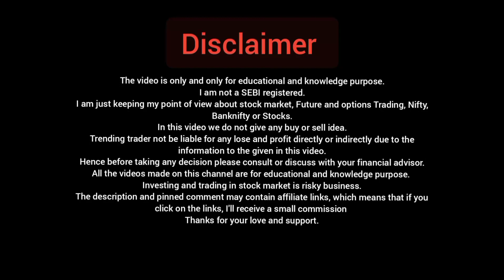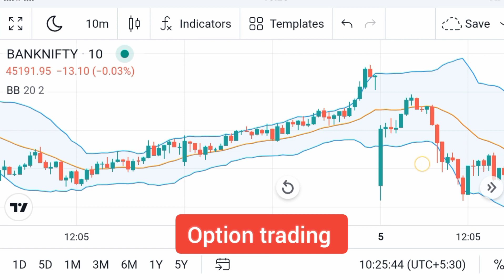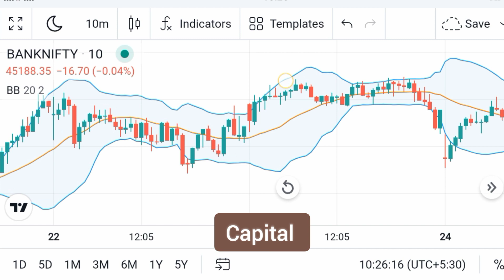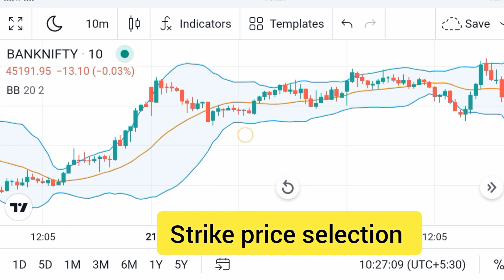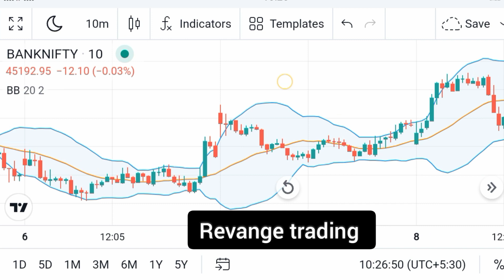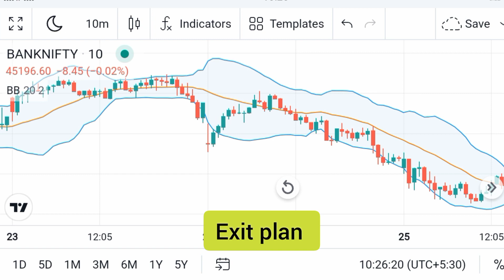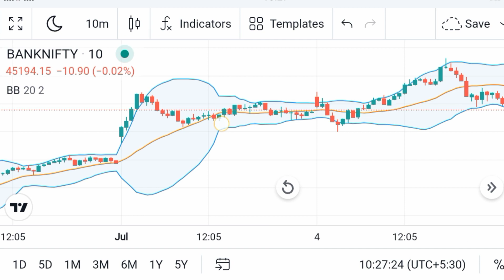99% Option Buyers Problem Solve | Live Option Trading future and options Trading OPTION BUYERS 2023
⬇️Open Your Demat Account Here ⬇️

✓ Angel One —
       (Free)

✓ Upstox —
      (Free)

Topics covered:

Why 99% Option Buyers Lose Money
OPTION BUYER क्यों बर्बाद होता है?
Option Buyer vs Option Seller
OPTION BUYER 90 % Problem Solve
Bank Nifty Option Strategy 95.50% Winning RateOption Trading STRATEGY
Best Intraday Trading Strategy 100% working 9:25 am BANK NIFTY
options stock market call option option trading stock options nifty prediction bank nifty options trading basics options trading for beginners share market
options trading for  demat account Nifty bank nifty banknifty banknifty trading